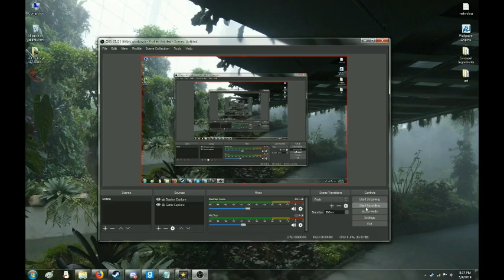30 SUBSCRIBER SPECIAL EPICC!!!!!1!1!11!!!!!!!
THANKGS FOR 30 SCUBSCRIBRES RATE COMMENT AND SUBSCRIBEDASDASDASDSDFJLKSDFJKL;SD;F!11!!!11!1!1111!11!

penis